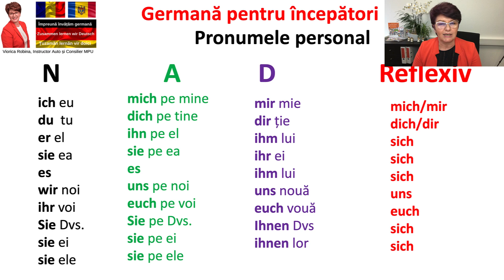Pronumele personal in nominativ, acuzativ si dativ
Hai sa vorbim despre pronumele personal in nominativ, acuzativ si dativ.
Aici aveti exemple si exercitii.